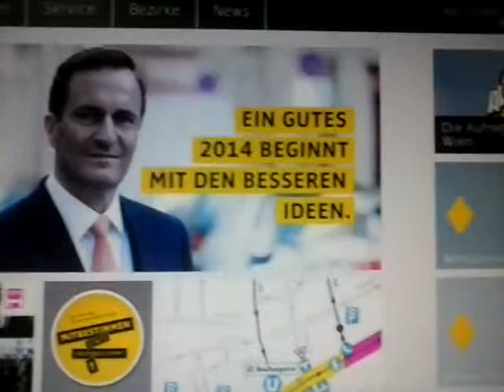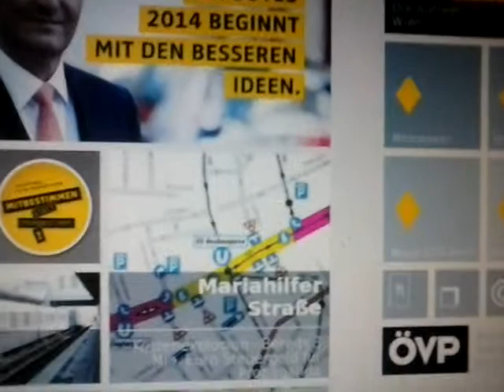Eva Glawischnig ist voll high|ÖVP ist scheise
Original: Die Prinzen- alles nur geklaut; bitte nicht zu fiese Kommentare schreiben singen ist echte nicht meine Stärke:D